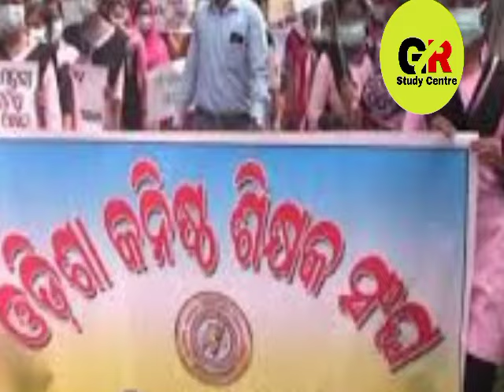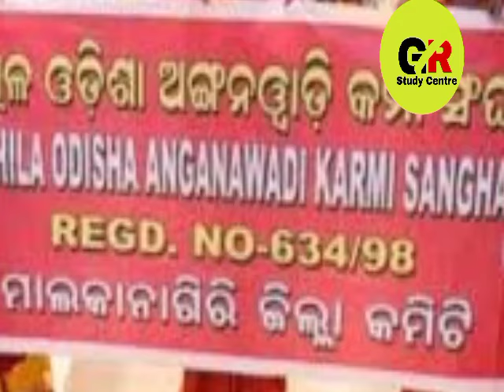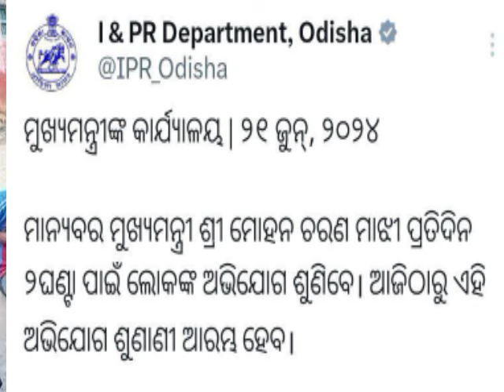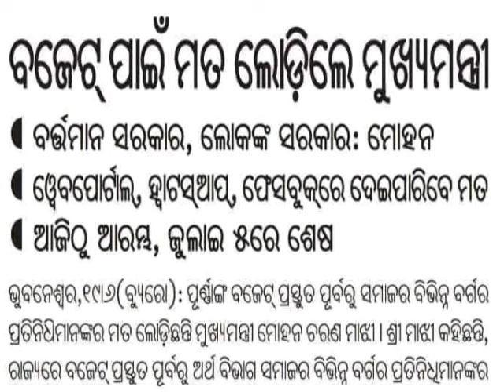ମୁଖ୍ୟମନ୍ତ୍ରୀ କଣ କହିଲେ ଗାଁ ସାଥୀ,ପ୍ରାଥମିକ ଶିକ୍ଷକ,ଅଙ୍ଗନବାଡି,ଆଶା,ପାଚିକା ଓ ସହାୟିକା |ଦାବୀ ପୂରଣ